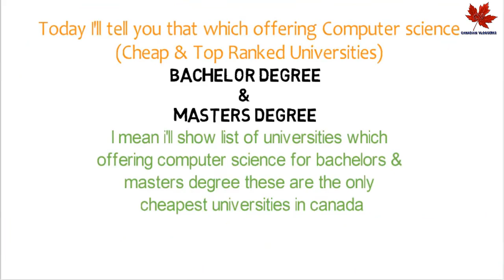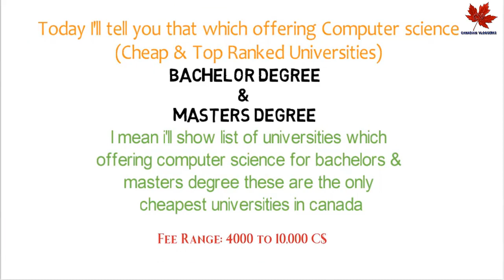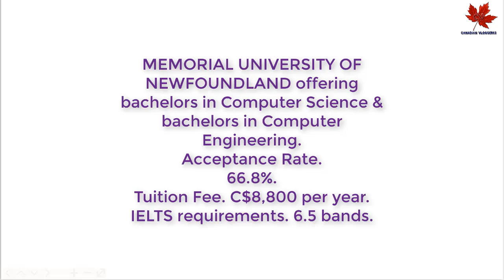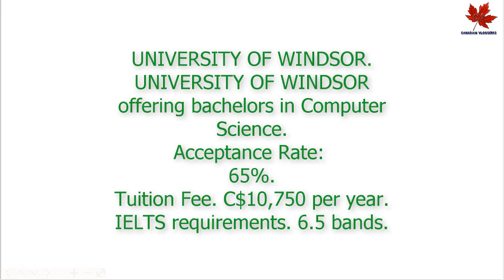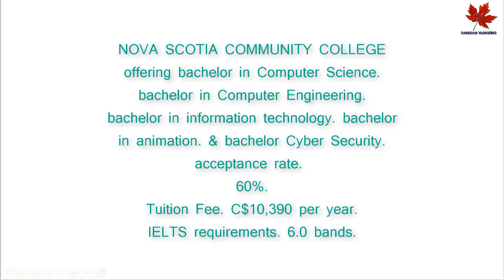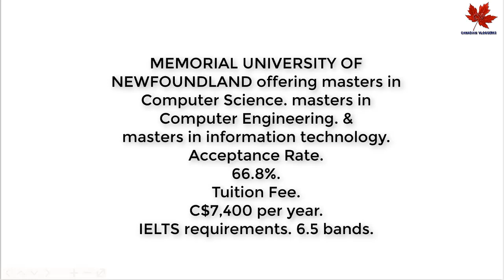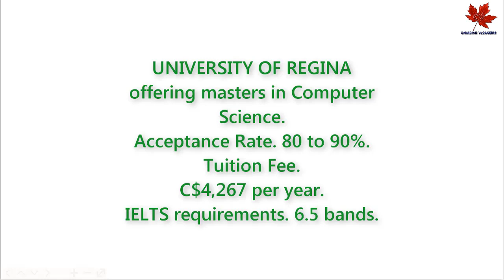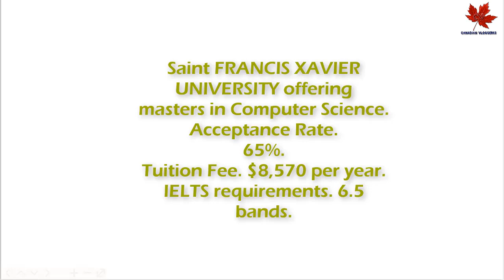Top Computer Science Universities And Colleges In Canada | For International Students 2023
so today i'm here with very important information. important is lai a k i'm also the student of computer science

that's why i thought let's make it as well. not only in canada baki countriya ch v bot scope a computer science da.

or moslty jobs v easily mil jandi a. yup you can get job of computer science pretty easiy. q k IT da scope day by day

increase ho rea a. and also it has good salary.
so today aj da vlog a canada ch sasti ty top ranked universities keri a jeri computer science teach krdia. by the way

vlog sirf bachelor degree ty masters degree baary a. I mean i'll show list of universities which offering computer

science for bachelors or masters degree these are the only cheapest universities in canada. fees range 4000 to

10000 C$ per year ielts requirement ty acceptance rate ki a saara aj dy vlog ch included a.

If YOu Have Any Query About Canadian related Please

share every information to others"

Vlogs for international student in Canada Related~

````Cheapest Universities In Canada For International

o=U&video_id=OBYIvd30Px8

````Lowest Tuition Fee Colleges in Canada For

o=U&video_id=KXgLjSpSny8

````Top 10 Canadian Universities for International Students

o=U&video_id=sBPrxJsKhCQ

````Top 10 Colleges Of Canada For International Students

o=U&video_id=KjuGOqpSaKU

Canadian Vlogger| Hey! Guyz I Created this channel for

those people who want to know about Canada

Immigration, Canadian Study Visa, Latest Updates about

Canadian College & Universities. Every type of

Information which you need to know.

Please Guyz Share All Videos to Others and let them

inform. This Channel Special for those ones who gonna

coming to Canada.
I will share all  to all & completely true information about

canadian student's related...

Credit: (Free Music for Vlogs)